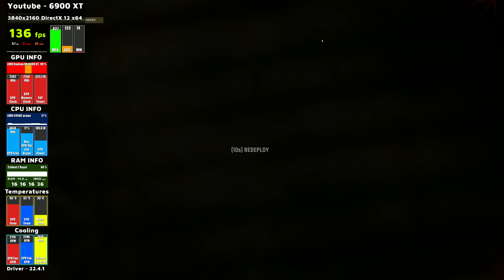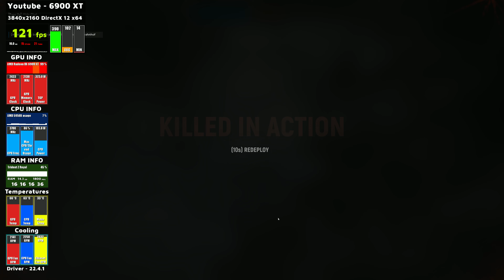Hell Let Loose | 6900 XT 5950X | 4K ULTRA GRAPHICS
Hell Let Loose 4K Gameplay using an Powercolor Red Devil 6900 XT

Video Recordings:
➡️️Recording Program - Radeon Relive

Computer Specifications:
➡️️GPU - AMD 6900 XT 16GB Powercolor Red Devil
➡️️ COOLING - Corsair H100i ELITE CAPELLIX RGB
➡️️MOBO - ASUS ROG STRIX X570-F
➡️️PSU - Corsair HXi1200